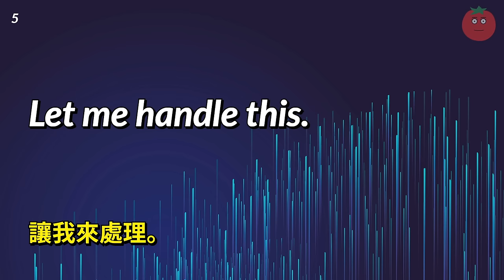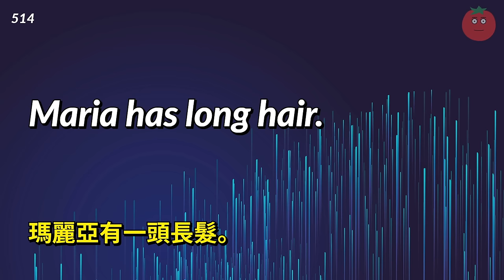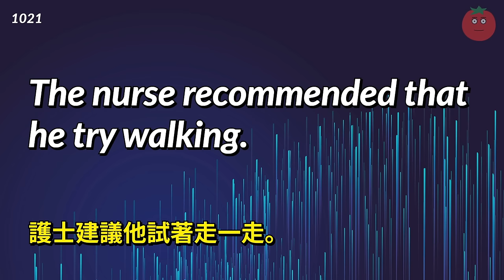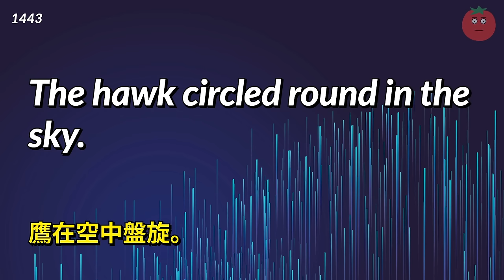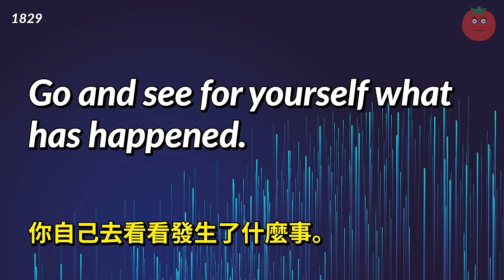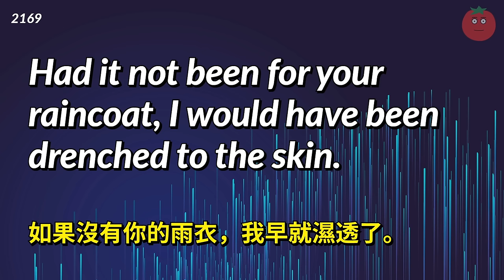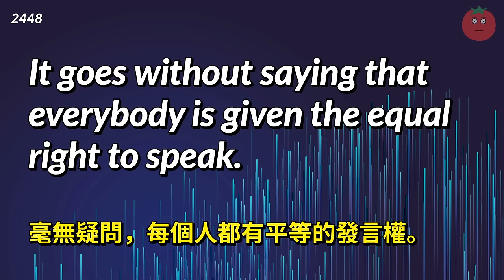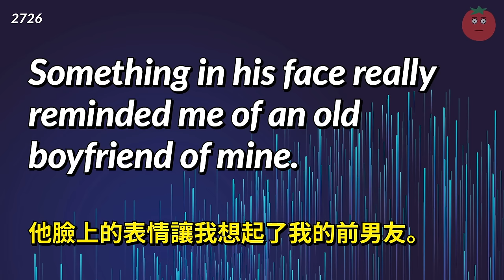從早聽到晚！一輩子夠用的英語口語大全2700句（時長10小時）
這一次我們來學一些英語短句。我會先說中文、再說英文。希望大家好好練習，爭取能一聽到中文就說出英文來。要想看一次就記住可不容易，大家要反復看多練習啊！